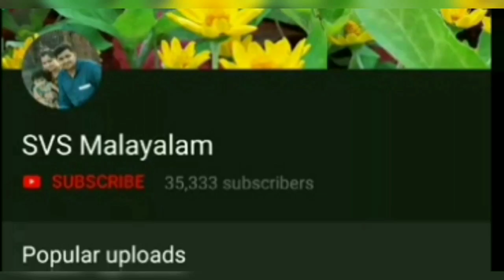New model pleated kurti cutting and stitching (part - 1)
Converted old saree in to new model pleated kurti with bell sleeves